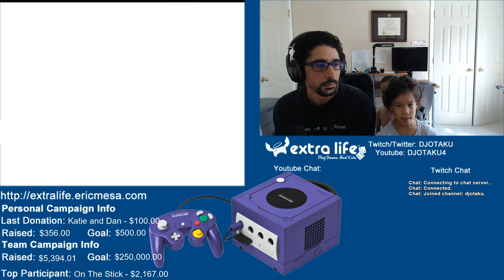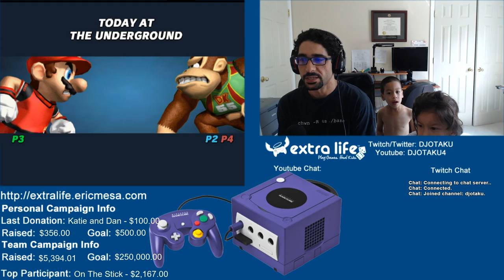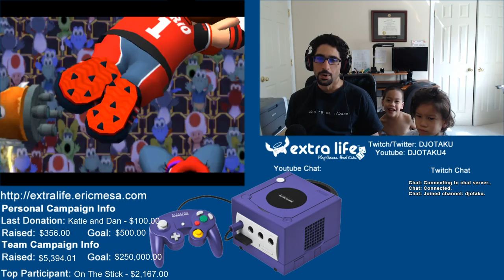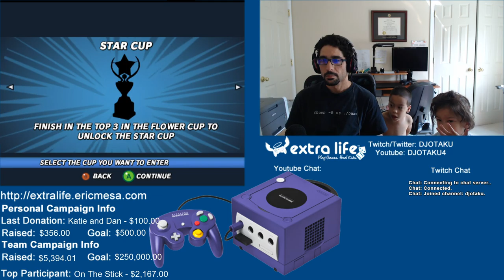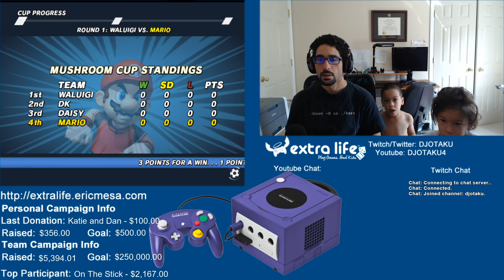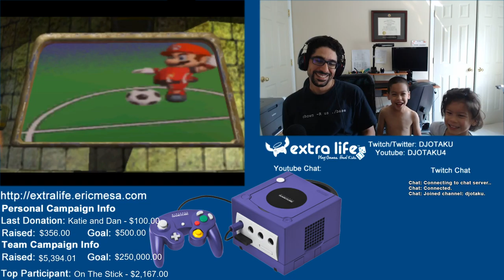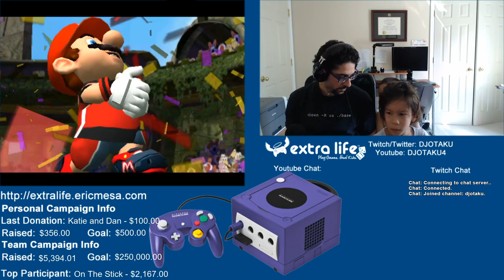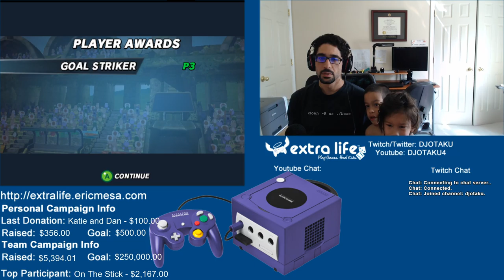ExtraLife: Eric Plays Super Mario Strikers Ep 02 - Winning